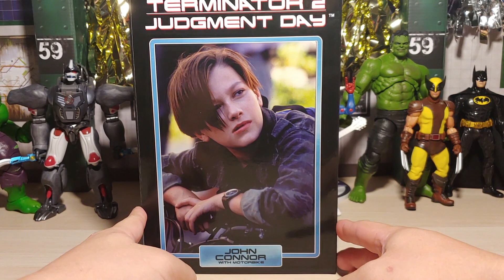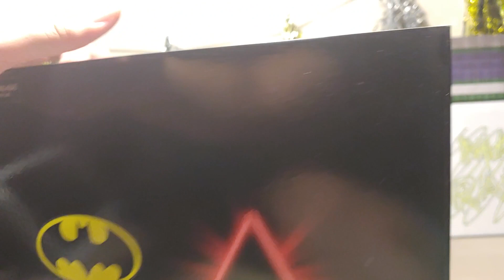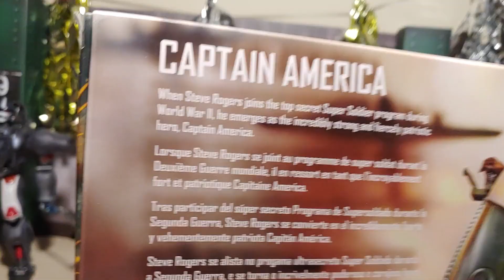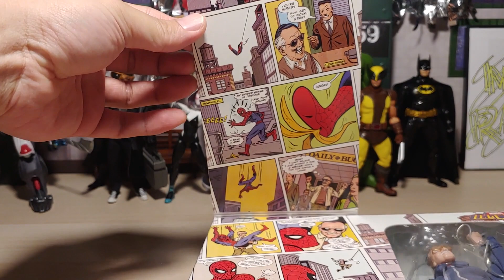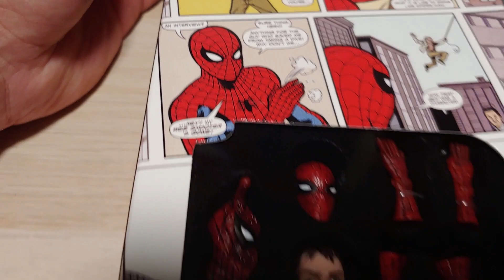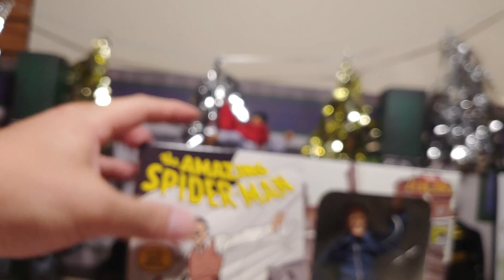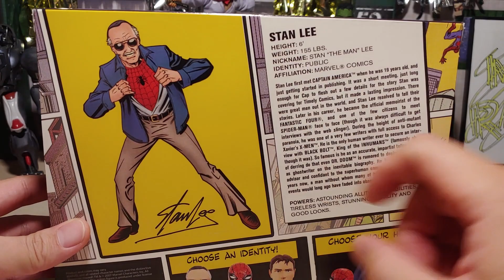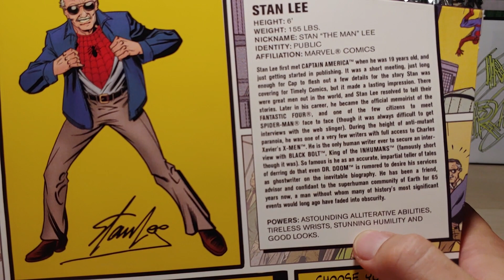Toy Haul & Grail Unboxing | 500 Subs Giveaway!!! *FINISHED*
2.) Like this video.
4.) Comment the state that you live in.

The winner will be announced on the week of August 28, 2019.